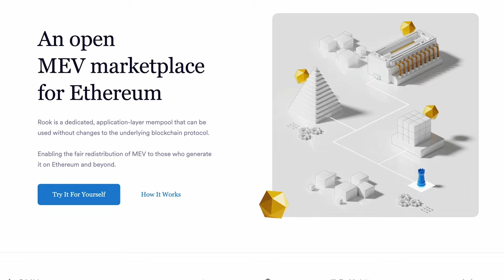Solana’s MEV Problem | Eugene Chen, Lucas Bruder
In this episode of Bell Curve, we are joined by Eugene Chen and Lucas Bruder to discuss MEV on Solana. We compare Solana's MEV market to Ethereum's and then delve into the unique MEV challenges from Solana's high-throughput design. Our conversation then turns to Solana's missing mempool, spam reduction strategies, resource pricing, and a detailed explanation of Jito's MEV solution. Eugene and Lucas also shed light on Solana's fee markets, Firedancer, the role of latency, and the tradeoffs of CLOBS and AMMs (this one's spicy).
Timestamps:
(00:00) Intro: Pre-Interview
(02:56) Solana MEV 101
(13:29) Spam: 58% of Solana's Compute is on Failed Txs
(18:13) Jito's Design
(25:06) Jito vs Flashbots Adoption
(33:40) “Rook Ad”
(35:32) Who Captures the MEV?
(38:22) The Problems with MEV in Solana Today
(41:58) Solana’s Fee Markets
(49:58) PBS on Solana?
(52:43) Co-Location Incentives
(56:13) Jump and Firedancer
(58:27) DeFi on Solana
(1:03:56) CLOBS vs AMMs
(1:14:10) The Role of Latency
(1:20:14) Recap: Post-Interview

Close to a billion dollars has already been taken out of users’ pockets through MEV. Rook built a solution that automatically drives this value back to where it belongs: with the users and applications that create it.

If you use on-chain products, tell your wallet, favorite app and go-to node provider to use Rook; if you're a developer, message us today to find out how to integrate Rook with your product. Follow Rook on Twitter and them a message
Resources:
Jito